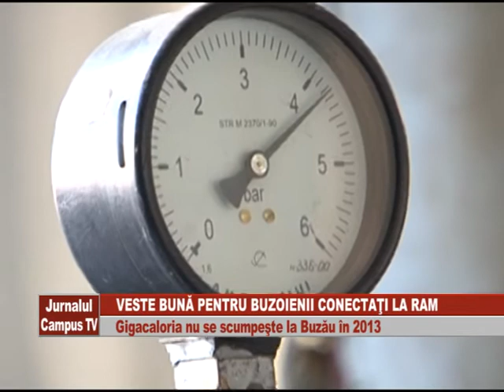GIGACALORIA NU SE SCUMPESTE IN 2013